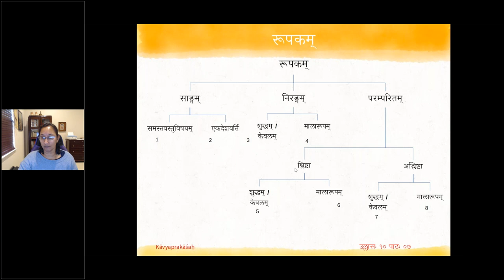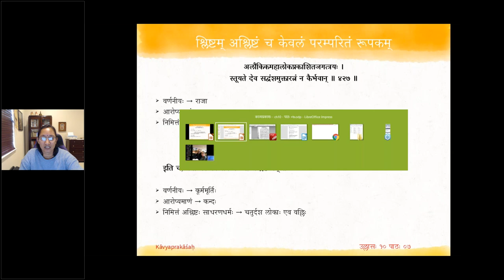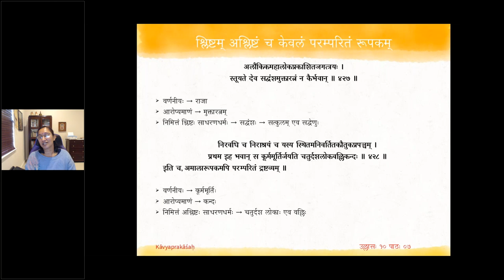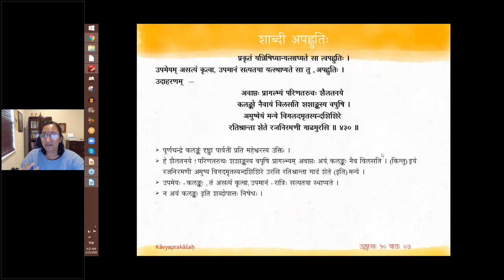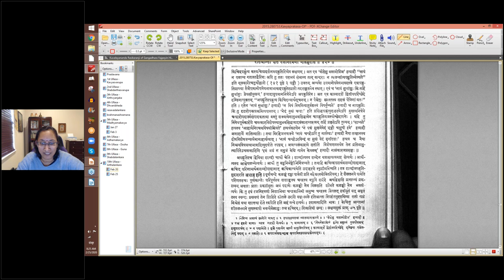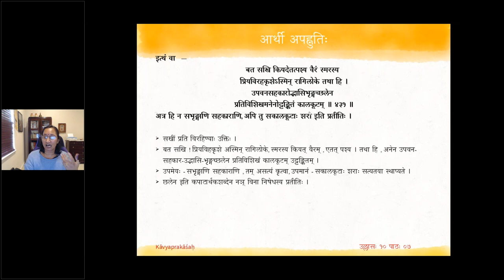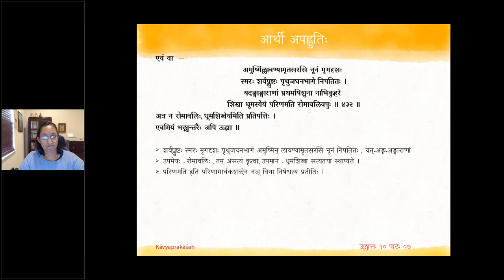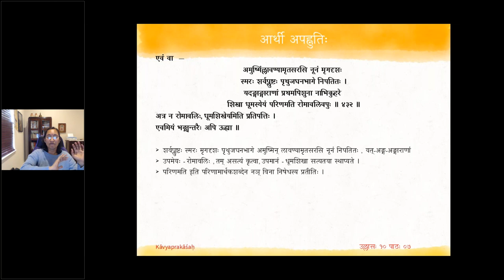काव्यप्रकाशः (II year) - उल्लासः 10 - पाठः ०७ (English Lecture)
पाठः ०७ - रूपकम् — श्लिष्टकेवलरूपं परम्परितरूपकम्, अश्लिष्टकेवलरूपं परम्परितरूपकम्, रशनारूपकम् ; अपह्नुतिः — शाब्दी, आर्थी

अलौकिकमहालोकप्रकाशितजगत्त्रयः ।
स्तूयते देव सद्वंशमुक्तारत्नं न कैर्भवान् ॥ ४२७ ॥
निरवधि च निराश्रयं च यस्य स्थितमनिवर्तितकौतुकप्रपञ्चम् ।
प्रथम इव भवान् स कूर्ममूर्तिर्जयति चतुर्दशलोकवल्लिकन्दः ॥ ४२८ ॥
इति च अमालारूपकमिति परम्परितं द्रष्टव्यम् ।

किसलयकरैर्लतानां करकमलैः कामिनां मनो जयति ।
नलिनीनां कमलमुखैः मखेन्दुभिर्योषितां मदनः ॥ ४२९ ॥
इत्यादि रशनारूपकं न वैचित्र्यवदिति न लक्षितम् ।

प्रकृतं यन्निषिध्यान्यत् साध्यते सा त्वपह्नुतिः ।
उपमेयम् असत्यं कृत्वोपमानं सत्यतया यत् स्थाप्यते सा तु अपह्नुतिः ।
उदाहरणम् —
अवाप्तः प्रागल्भ्यं परिणतरुचः शैलतनये
कलङ्को नैवायं विलसति शशाङ्कस्य वपुषि ।
अमुष्येयं मन्ये विगलदमृतस्यन्दशिशिरे
रतिश्रान्ता शेते रजनिरमणी गाडमुरसि ॥ ४३० ॥

इत्थं वा —
बत सखि कियदेतत् पश्य वैरं स्मरस्य
प्रियविरहकृशेऽस्मिन् रागिलोके तथा हि ।
उपवनसहकारोद्भासिभृङ्गच्छलेन
प्रतिविशिखमनेनोट्टङ्कितं कालकूटम् ॥ ४३१ ॥
अत्र हि न सभृङ्गाणि सहकाराणि अपि तु सकालकूटाः शरा इति प्रतीतिः ।

एवं वा —
अमुष्मिँल्लावण्यामृतसरसि नूनं मृगदृशः
स्मरः शर्वप्लुष्टः पृथुजघनभागे निपतितः ।
यदङ्गाङ्गाराणां प्रथमपिशुना नाभिकुहरे
शिखा धूमस्येयं परिणमति रोमावलिवपुः ॥ ४३२ ॥
अत्र न रोमावलिः धूमशिखेयमिति प्रतिपत्तिः । एवमियं भङ्ग्यन्तरैरप्यूह्या ।